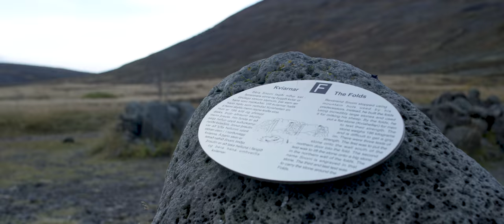FULLSTERKUR / Trailer - A documentary film / 8K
Releasing live on Facebook, Sunday, August 26 at 8PM EST, FULLSTERKUR is the third documentary in a collection of films produced by Rogue Fitness, exploring strength culture around the world, connected specifically by the ancient tradition of stone lifting.

Nestled at the doorstep of the Arctic Circle, the country of Iceland is uniquely acquainted with the relationship between strength and survival. For hundreds of years, men and women were challenged to overcome harsh weather and endless winter nights by developing their own distinct physical and mental fortitude—passed down from the age of the Vikings, and iconically represented by the lifting of heavy stones. Today, on an island with a population of just over 300,000, a disproportionate number of the world’s greatest strength athletes still call Iceland home.

The film features some of the modern stars of Iceland strength, including Magnus Ver Magnuson, Hafthor Bjornsson, and Annie Thorisdottir. But it also sheds light on strength culture’s early roots in the region, from the traditions of the Vikings and Sagas to the lives of farmers and fishermen.